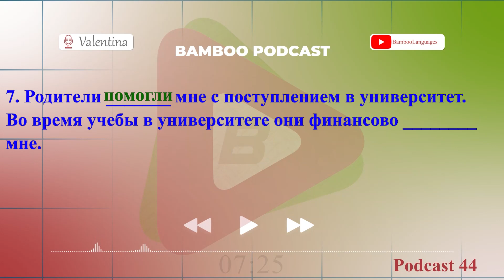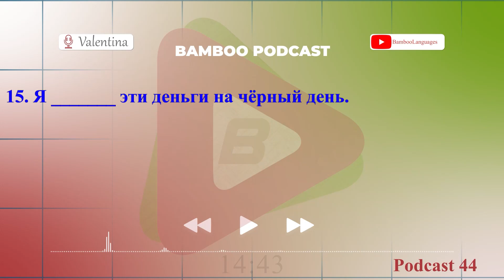پادکست شماره 44 زبان روسی | تمرین فعل ها با чь- | آموزش زبان روسی | ❹❹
در این پادکست ما:
✅ در جملات شکل درست فعل ها با чь- را می گذاریم
✅ مشخص می کنیم فعل استمراری یا مطلق را باید در جملات استفاده کنیم
✅ فعل беречь را بررسی می کنیم
 برنامه بارگذاری دروس
زبان روسی: شنبه و چهارشنبه(پادکست)

تمرین صرف افعال با авать- و با اضافه н زبان روسی
تمرین فعل ها با чь- زبان روسی
فعل ها با чь- زبان روسی
پادکست آموزش زبان روسی
آموزش زبان روسی
زبان روسی
آموزش زبان روسی به فارسی
آموزش روسی به فارسی
پادکست روسی
آموزش زبان روسی بامبو
اموزش زبان روسی
اموزش زبان روسي
روسی
یادگیری روسی
آموزش رایگان روسی
روسی به فارسی
مکالمه زبان روسی
آموزش زبان
آموزش روسی
اموزش روسی
پادکست زبان روسی
روسی حرف زدن
صرف افعال زبان روسی
صرف فعل های روسی
افعال زبان روسی
آموزش فعل های روسی
آموزش آسان زبان روسی